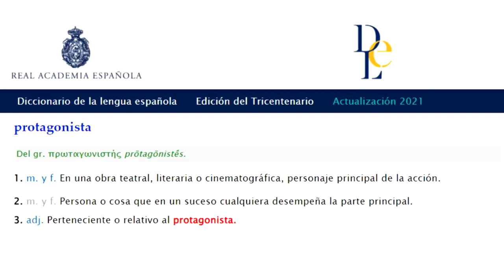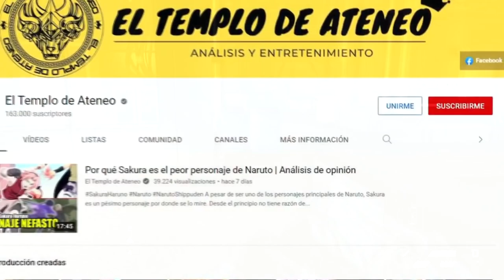¿El PERSONAJE PRINCIPAL es SIEMPRE el PROTAGONISTA de la HISTORIA? | Análisis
El protagonista es el personaje principal de su historia, pero a su vez no todo personaje principal ocupa el papel protagónico. Algunos de ellos son esenciales para la narrativa, al punto de que la existencia de toda la historia y el protagonista dependen de él. He ahí la diferencia entre personaje principal y protagonista que les explicaré, a través del Call Of Duty, en este video.

🎶MÚSICA UTILIZADA EN ESTE VÍDEO 🎶:
- John Wolf - Make My Day
- John Wolf - Feel The Same